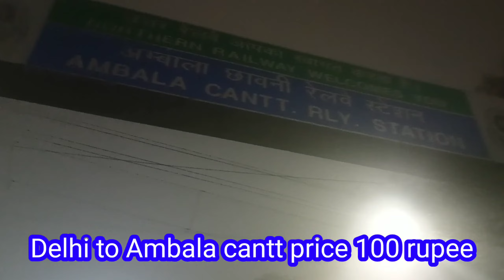Delhi se Manali tour | Chandigarh to Manali | दिल्ली से मनाली | Manali travel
my YouTube channel name you vlogs hai
you vlogs
Vlogs you
YouTube you vlogs
vlog hi vlog

manali,
manali trance,
xtreme moto adventure manali,
manali x cradles ringtone download mp3 pagalworld,
manali to music festival,
xuv700 manali trip,
manali trance x,
mastiff xanadu manali,
manali crazy xyz,
xuv700 in manali,
manali x tum tum,
xuv500 manali,
xuv300 manali,
xl6 manali,
xuv500 manali trip,
xwardn bo manali 5 mang,
xpulse mast bike hai#manali vlog radiant sameer,
manali x cradles,
manali x cradles song ringtone,
manali yo yo honey singh,
manali weather today live video 2023,
volvo bus manali,
view of manali,
manali weather today,
manali weather,
manali water park,
manali waterfall,
manali water park pune,
manali x cradles song,
manali whatsapp status,
manali wala,
manali wala gana,
manali weather in june,
white musk resort manali,
weather in manali today,
white meadows manali club mahindra,
manali yaar,
manali yatra,
visa to explore manali,
manali 1 month stay,
uk07 rider manali trip,
izmi storify manali 2022 ep_01 river rafting,
manali trip 2023 part 01,
manali se sundar nagar himalayan 00 kr,
manali 10 best places,
manali 1 day tour,
manali 10 july 2023,
000 suraj manali,
manali 10 days package,
manali 1 week package,
manali 1995,
manali 1995 flood,
manali 12 sal,
manali 1 day ago,
1 manali vlog hadimba temple 2023 exploring,
ep 02 manali 2023 bpc vlogs,
uk 07 manali ride,
manali yadav ji bajudar bangadi,
manali zostel,
manali youtuber,
manali yesterday video,
manali yak ride,
manali yevadu eppadi,
manali youtube channel,
manali zipline,
manali zoo,
manali zip ride,
ajju 0008 manali,
manali zero point,
manali zipline price,
manali zorbing,
manali zanskar road,
manali zingbus,
manali zubeen garg,
ajju 0008 manali trip,
volvo bus chandigarh to manali,
vanathai pola mr manali,
1947 cafe manali,
manali street food,
manali song neha kakkar,
manali shorts,
manali solang valley,
manali shahar,
manali shopping market,
manali sundar,
sanda kumari mage manali,
manali status,
solang valley manali,
shimla manali tour video,
shimla kullu manali tour,
slayy point manali,
sethan village near manali,
solang valley manali today,
shimla to manali by road,
manali snowfall,
rohtang pass manali today,
sadanari nubai mage manali,
manali rain today,
manali river rafting